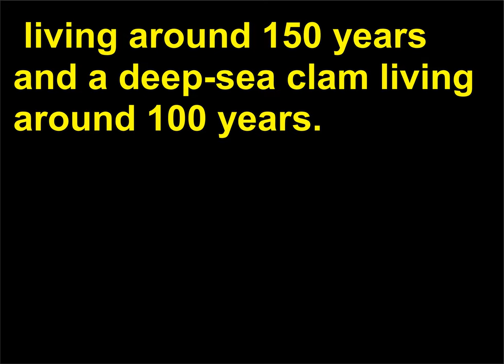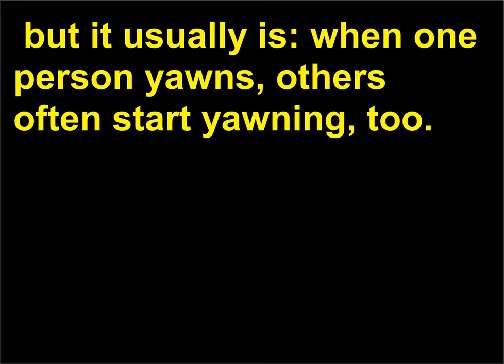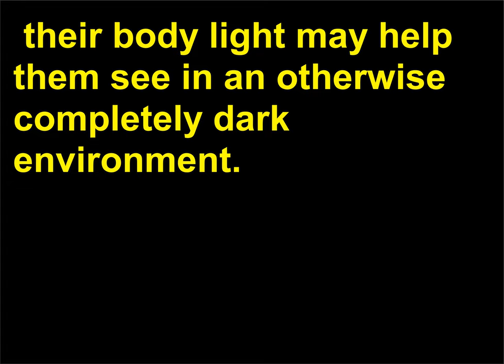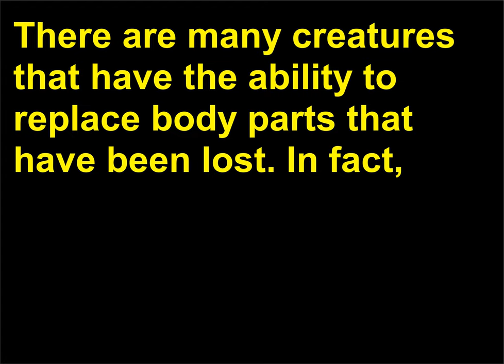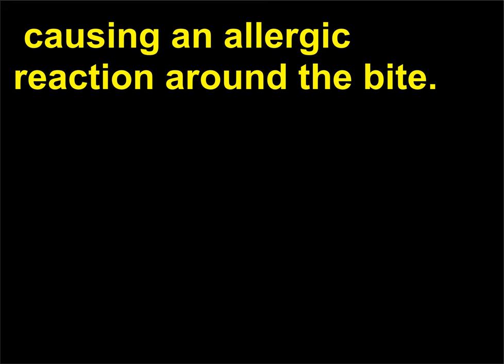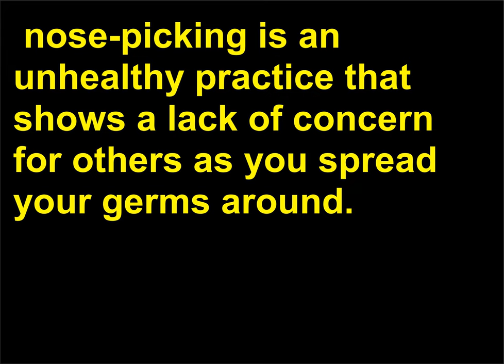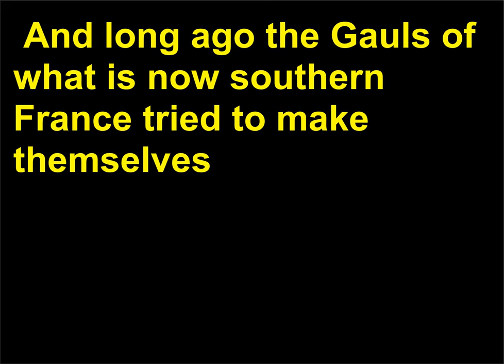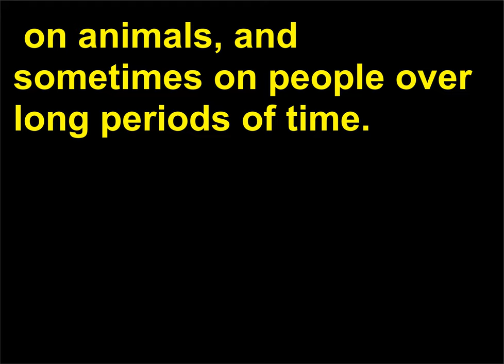Intrebari de Cultura Generala 29